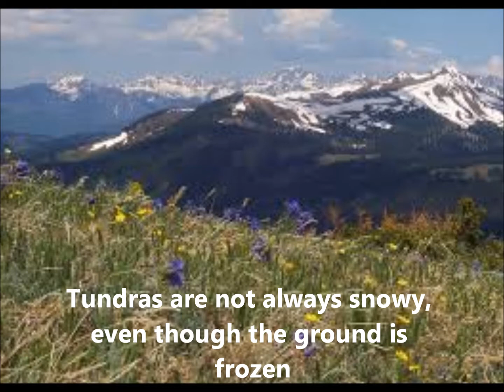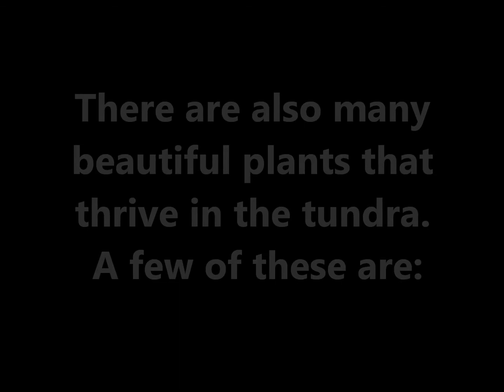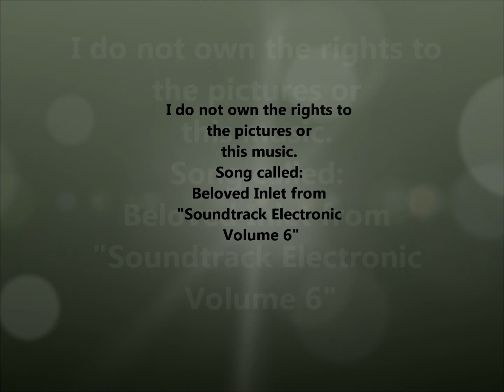The Tundra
Sydney Wibberg's storytelling video about the tundra habitat! I do not own these pictures or the music.